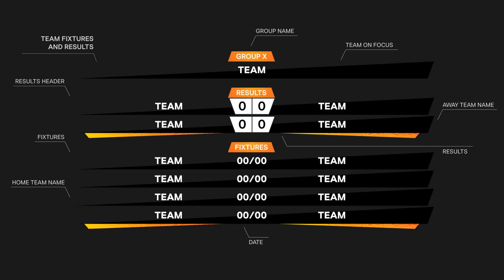UEFA Europa League 2018-21 Visual Identity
This is the moment! The UEFA Europa League Visual Identity is open for you!
This pack contains logo, monochrome logo, wordmark, landmark, on-air broadcaster kits, energy wave visuals, Instagram post, motion background, color palette, official fonts (Europa Nuova and Europa Title) and more...
All of the on-air broadcaster kits have guideline for you make easily..

Credits:
Owner: UEFA
Marketing Agency: TEAM
Logo design: Red Bee Creative
Brand and motion brand: Turquoise
Sound design: Massive Music

--copyright--